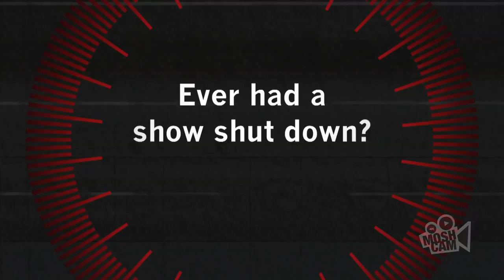Road Test: Foals talk drugs, naked pool parties and wild shows | Moshcam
On the eve of releasing Holy Fire, Yannis and Jimmy discuss wild shows, skinnydipping and threatening to behead their merch guy.

Our Road Test interview rates a band's life on the road from mild to wild. We ask 10 questions and score their tour tales.